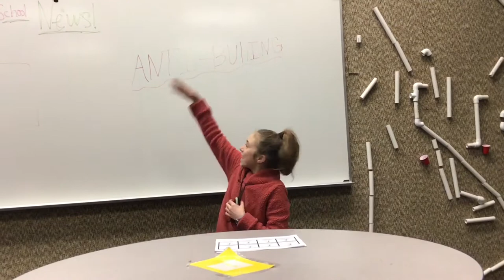Be An Anti Bully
11th Annual CSD Film Festival
Elementary Newscast
by Peyton Elison, Anabella Gibson, Sarah Teichert, Gracelyn Pillow - Sprucewood Elementary